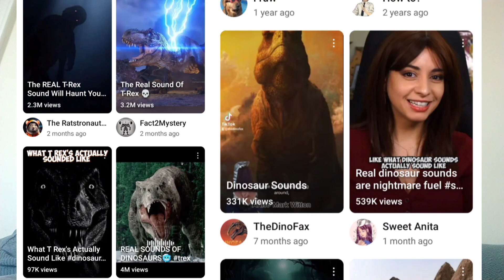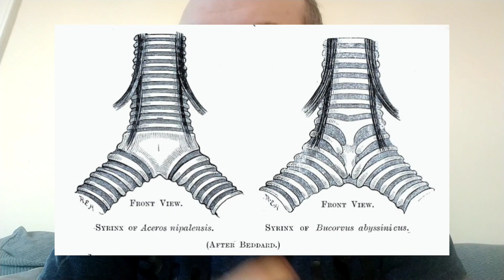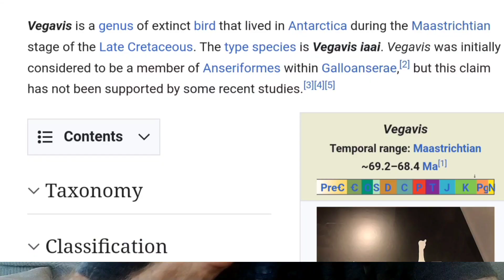These Are NOT Real Dinosaur Sounds - Part 2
Part 2 of my last dinosaur sounds video. Sorry for the bad lighting.

Timestamps:

0:35 Corrections
2:30 Misinformation
4:45 Why the sounds are not real
8:46 Responses
9:40 Parasaurolophus
13:35 Conclusion

Go here to check out the Julia Clarke version of the T. rex sound that inspired StudioMod: